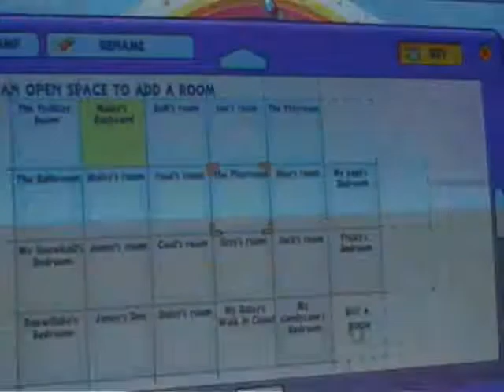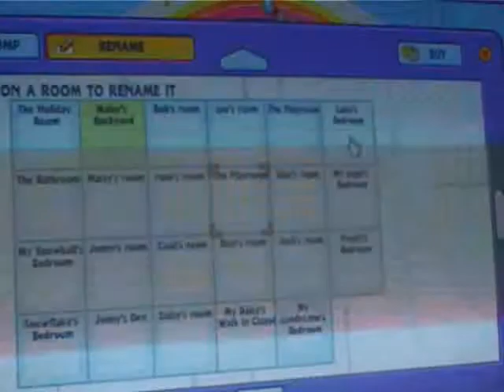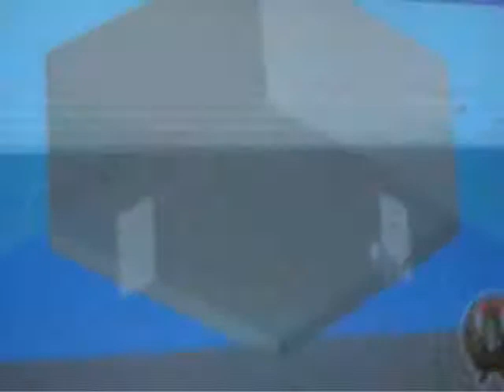adopting the ringtailed lemur